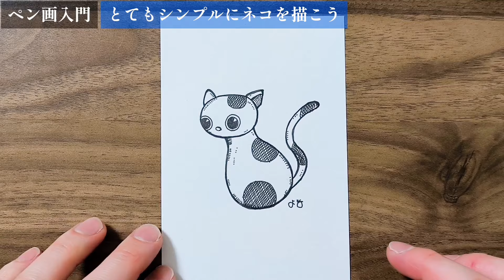教室】ネコもここから始めたらいい！猫をシンプルにする描き方を解説します！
Instagram　(過去作品)